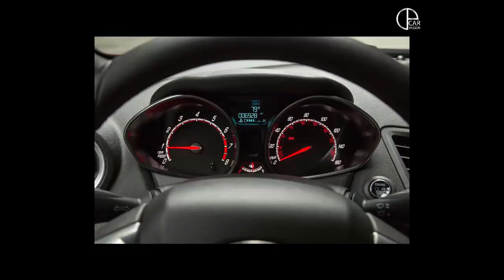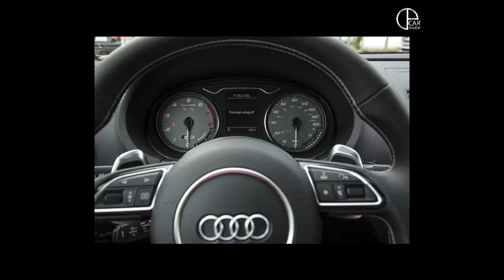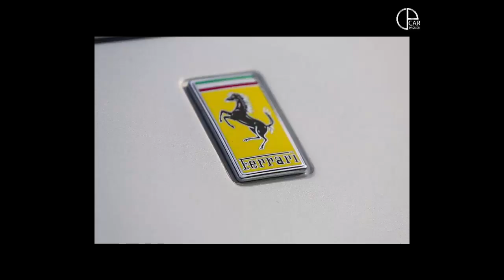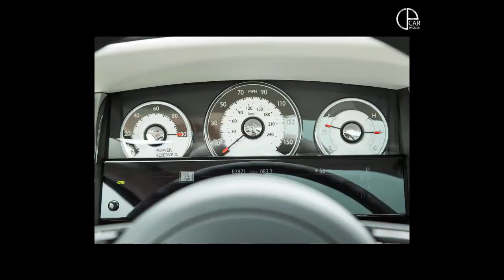Car Passion | Top 10 Best Car In The World 2016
Top 10 Best Car In The World 2016

1. Audi R8 V10
2. Bentley Continental GT
3. Ferrari 480
4. Ford Fiesta
5. Audi S3
6. Ferrari FF
7. Roll Royce Wairth
8. Mazda MX
9. MC Laren 675 LT
10. Dodge Challege